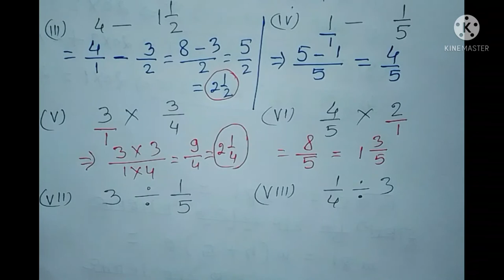संख्याओं के साथ भिन्न का जोड़ गुणा भाग और घटाना।